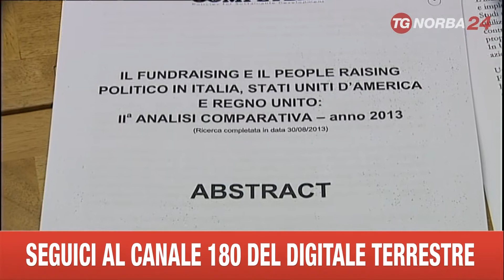ROMA RAPPORTO SU FUNDRAISING IN POLITICA int MISIANO BIANCONI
E' STATO PRESENTATO NELLA SALA STAMPA DELLA CAMERA DEI DEPUTATI A ROMA IL RAPPORTO SUL "FUNDRAISING PER LA POLITICA". UN' OCCASIONE PER PARLARE DEL TEMA FINANZIAMENTO AI PARTITI.